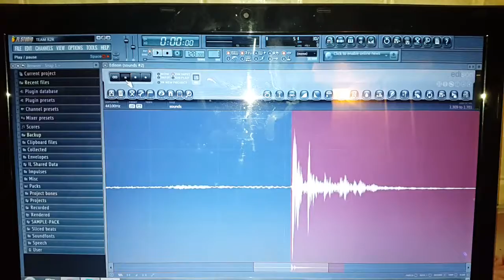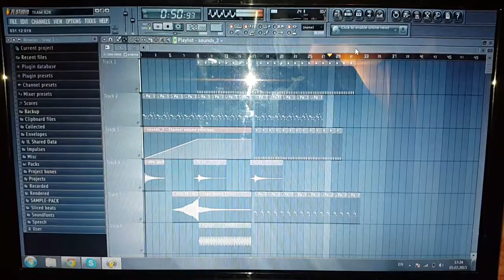Shander aka DJAX3LI